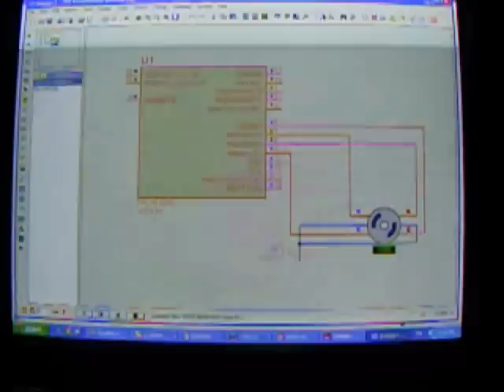Control of Stepper Motor with PIC Micro-Controller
Microchip's PIC16F84 was programmed to control a 4-coil, 6-lead hybrid stepper motor. Done by Naji Talaq for